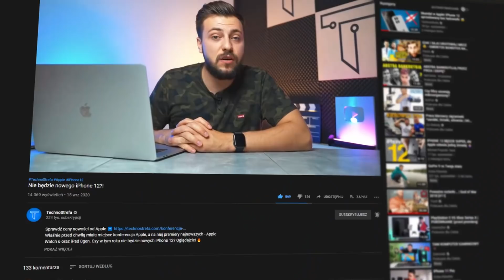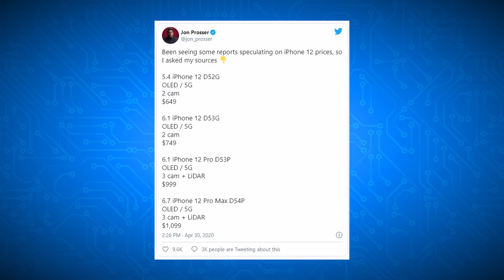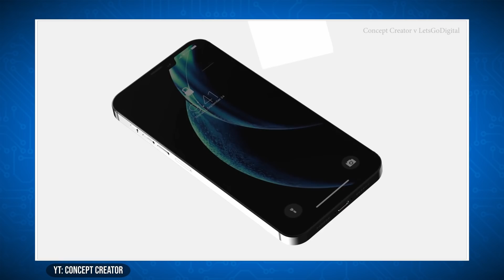Najmniejszy iPhone w historii!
Jak będzie wyglądać iPhone 12 mini? Kiedy go zobaczymy w sklepach i jaka będzie jego cena? W dzisiejszym odcinku zobaczycie najnowsze plotki na temat nowego smartfona od Apple!